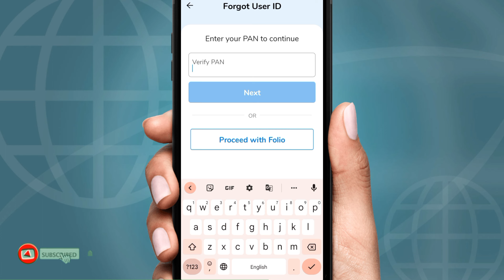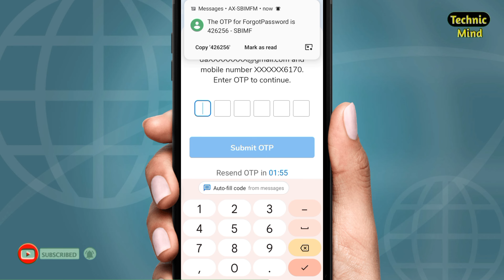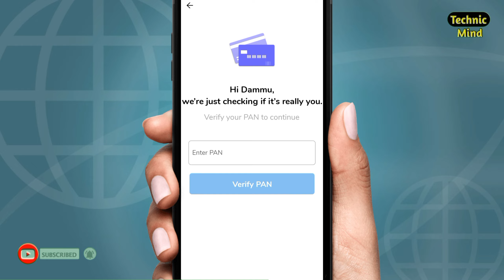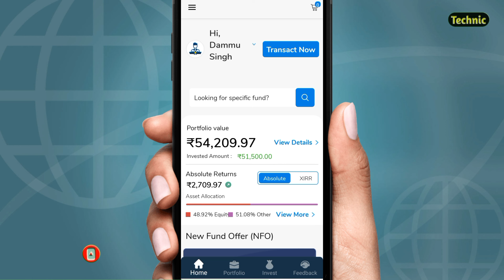Forget User ID Password SBI Investap app | Forget user id and password sbi mutual fund app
About this video- is video me sbi mutual fund ka user id or password forgot karna bataya hai

Video Chapter : -
00:00 forget user id
00:10  user id forget
01:00 forget password
02:00 Login SBI MF
Queries Solved:-
1. how to forgot User Id SBI Mutual Fund
2. How to forgot password sbi mutual fund